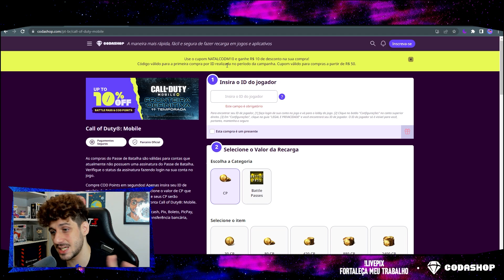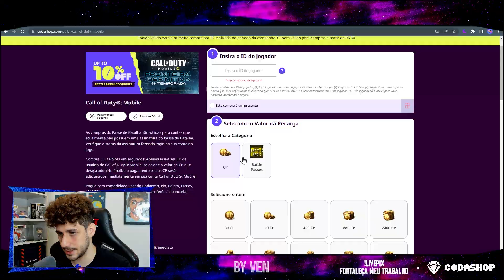o META DA SEASON 11! as TOP 10 CLASSES e ARMAS *MAIS* FORTES do COD MOBILE ATUALMENTE! (APROVEITE)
AS ARMAS MAIS FORTES do Call of Duty Mobile ESTÃO NESSE VÍDEO!
São as armas e classes mais usadas na RANKED da TEMPORADA 11. Classes da KRIG 6, EM2, CBR4, FENNEC, SKS, HOLGER 26 e MUITO MAIS ESTÃO AQUI!

Sua ajuda torna meu sonho cada vez mais real!

- Roxinha: ByVenFPS